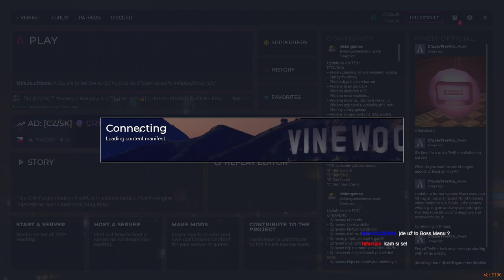LSFD - instruktáž , žeby byl letecký zásah ? GTA V